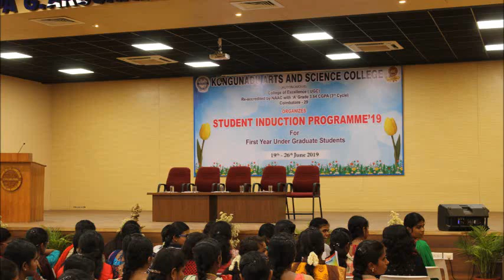Student Induction Programme - 2019